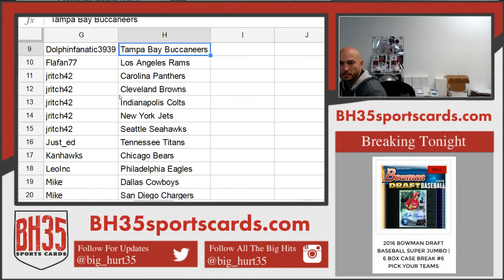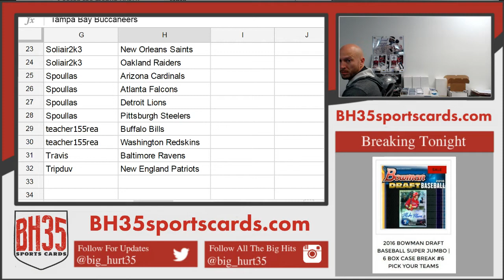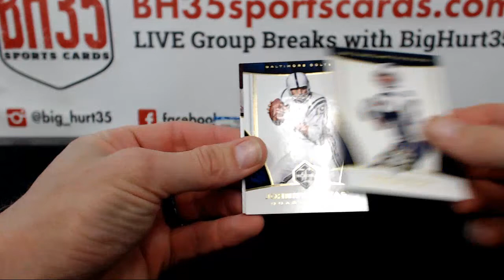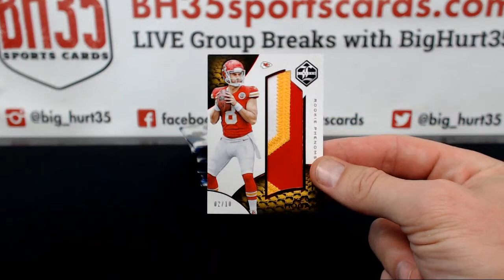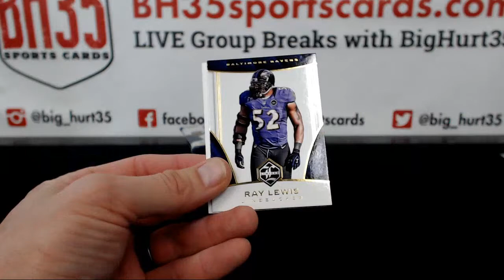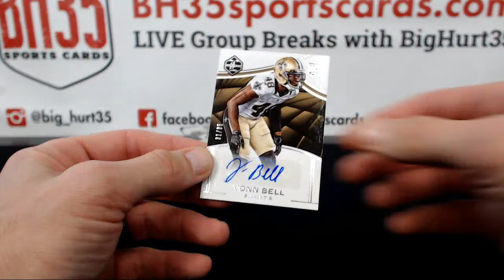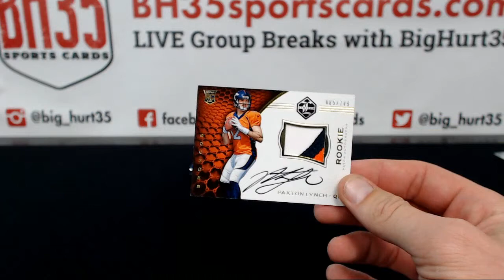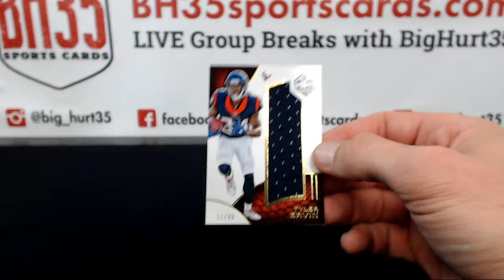2016 Panini Limited Football | 5 Box Break #2 Pick Your Teams